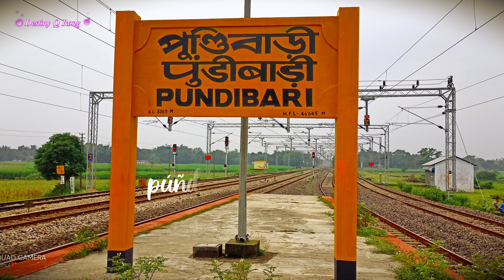Uttar Banga Krishi Viswavidyalaya